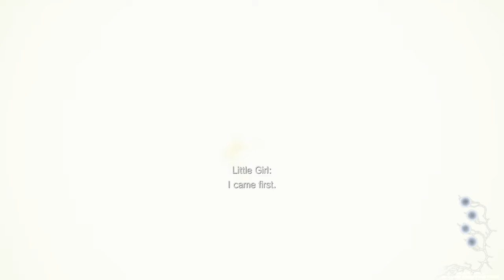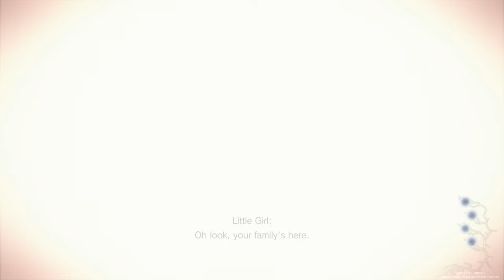Resident Evil 8 Village DLC - Final Boss Fight & ENDING (PS5 4K 60 FPS) Shadows of Rose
RE Village Shadows of Rose DLC Ending and Final boss fight, the ending of Winters family saga